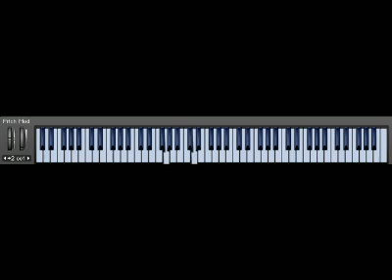[LIVE] Chrono Trigger - Sad Theme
Chrono Trigger - Sad Theme

during a live broadcast.